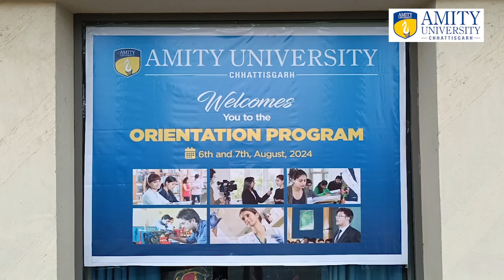Orientation Day_2024.mp4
Day Two of Orientation: Wrapping up an insightful and engaging introduction to life at Amity University. Looking forward to the journey ahead as we embark on this new chapter together!